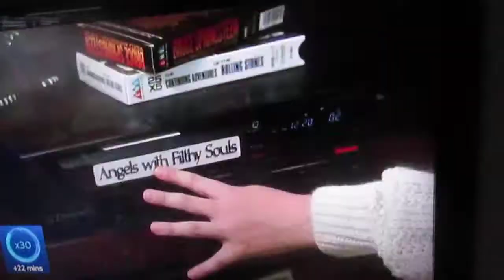Kel is annoyed by Home Alone.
'Like' Carlisle Idiots on Facebook.
Recorded by @KelLahey
HOME ALONE.